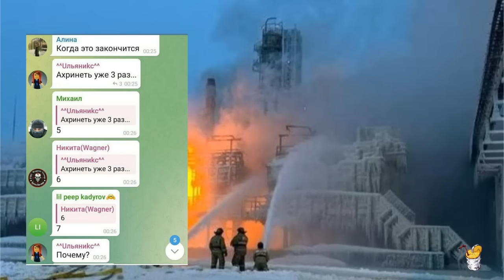Все дальше и больнее: дроны разбомбили завод в Туле, Окурок в бессильной злобе долбит по Донецку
Автор: anti-colorados
 Эстафету «депанциризации» подхватила Украина. Смачно прилетело по заводу «Щегловский вал» в Туле, где как раз и производят самовары и Панцири.